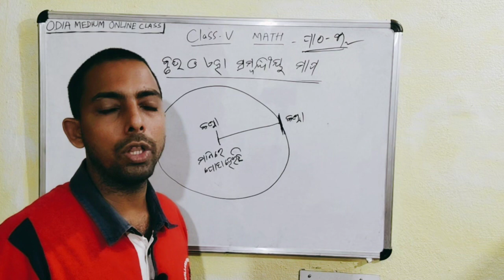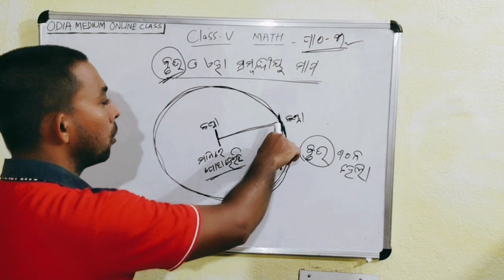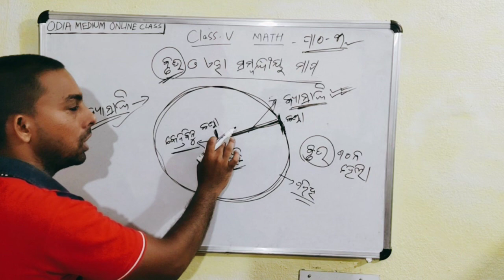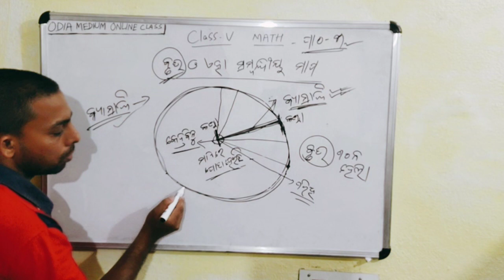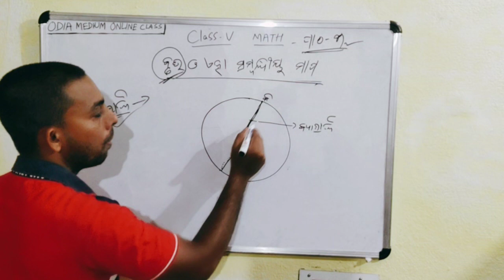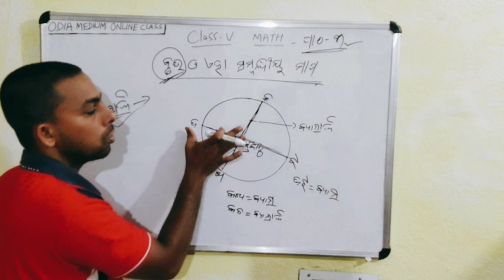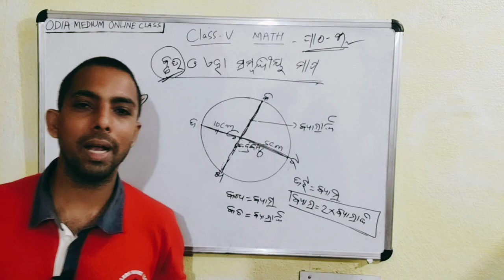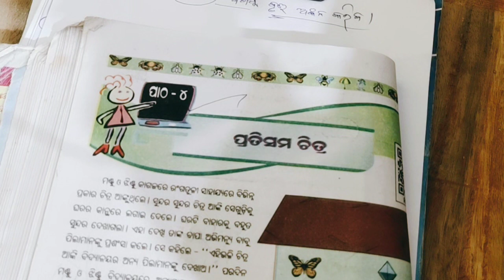Odia medium:class 5 mathematics (ଗଣିତ ଧାରା) ପାଠ-୩ ବୃତ୍ତ ଓ ଏହା ସମ୍ବନ୍ଧୀୟ ମାପ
welcome to digital way of learning you can learn digitally by your mobile laptop desktop personal computer smart smart TV with our YouTube channel Odia medium online class let's enjoy your study with our channel

Class v odia medium ganita patha 3 bruta o aha sambhadhiya mapa